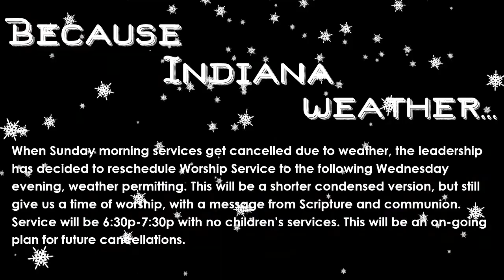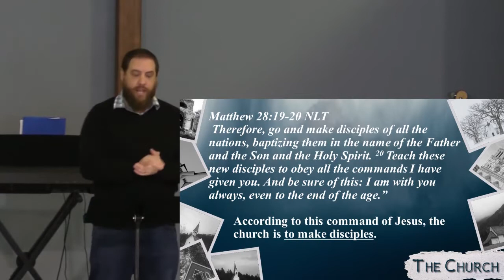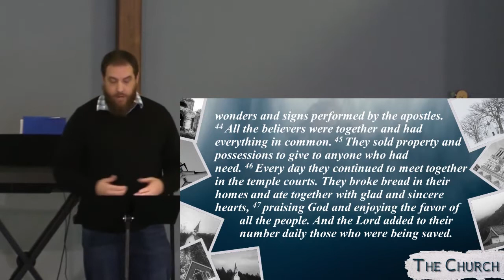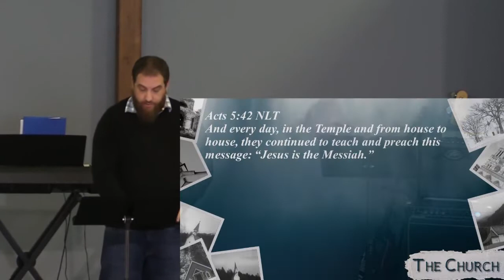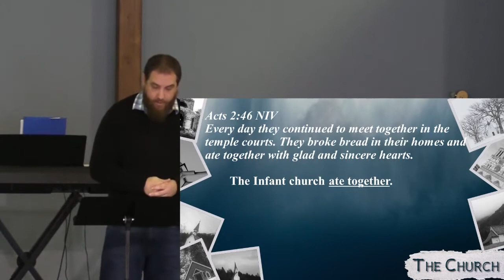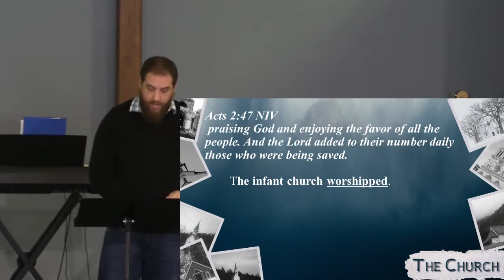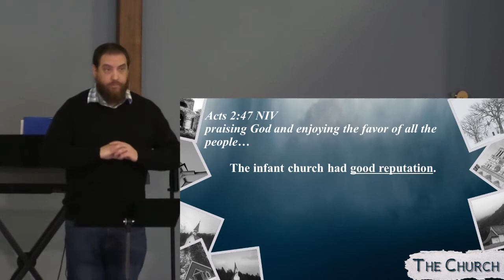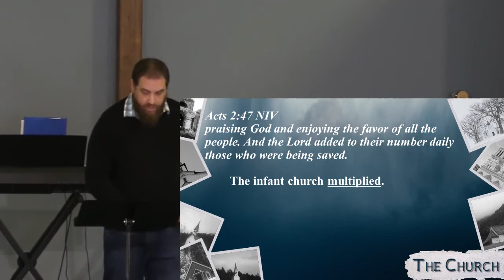The Infant Church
What is Church? What role does the Church have in this world? A haven? A social club? An air conditioned, entertainment venue? Today, thousands of churches are meeting all across America, but the question is, “What is their purpose?" Let's find out!